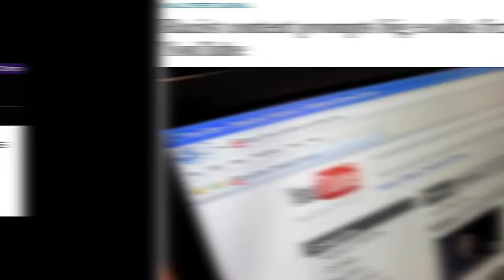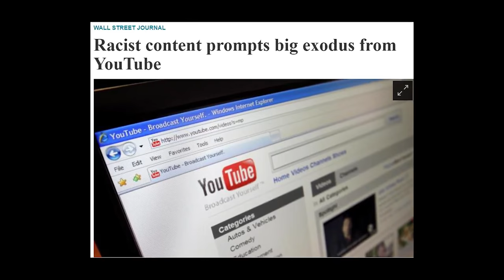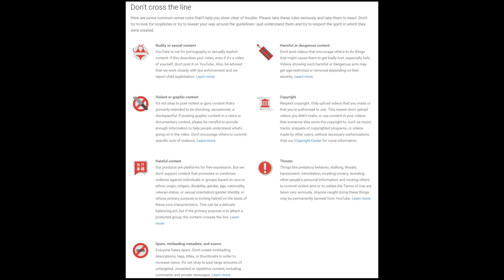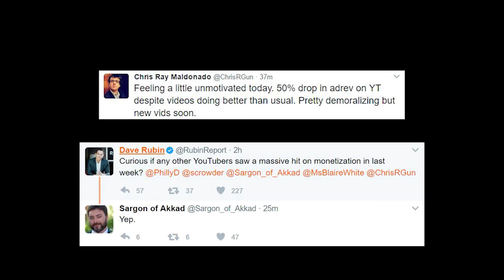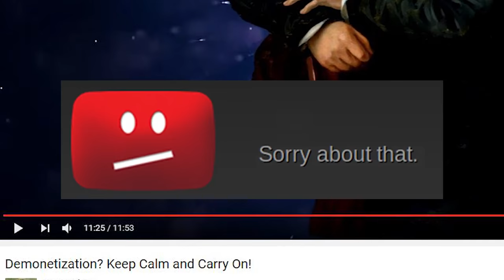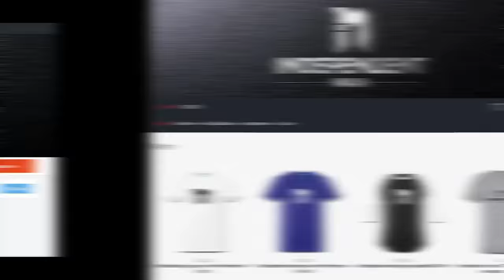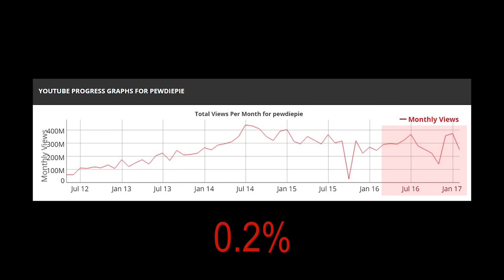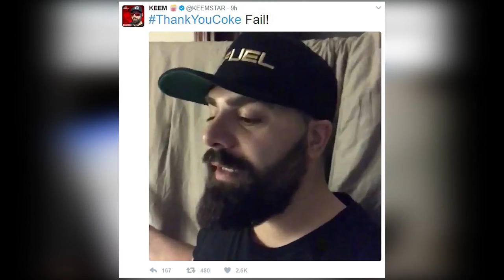1 Year on YouTube: Demonetization & Directions